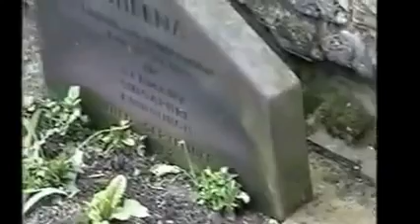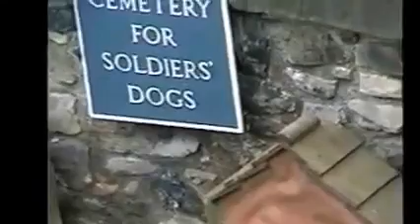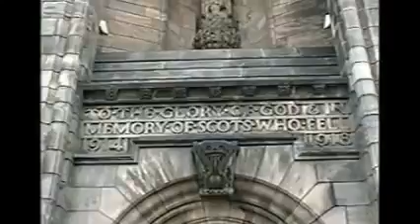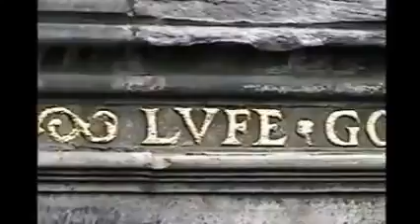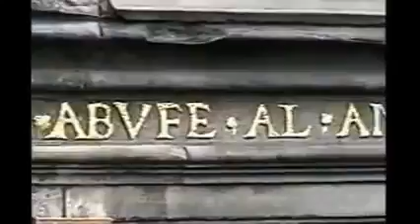Edinborough Scotland, Edinborough Castle and Surrounding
In May 2000, West Hill Secondary School's music department attended the Harrogate Youth International Music Festival in Harrogate, United Kingdom and visited sights and scenes in and around the United Kingdom as well.  This video is to provide a lasting memory for those concerned.

West Hill Secondary School (WHSS) was located in Owen Sound, Ontario, Canada and has since been renamed Owen Sound District Secondary School in 2016.

This video is an excerpt from the raw source video, stabilized and enhanced.  Raw source video is available on this channel in its unaltered format.